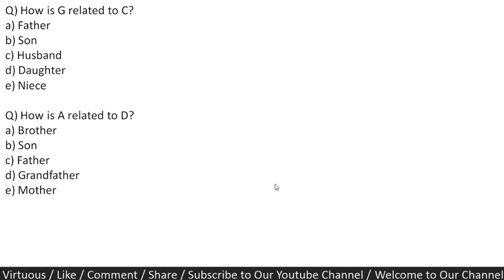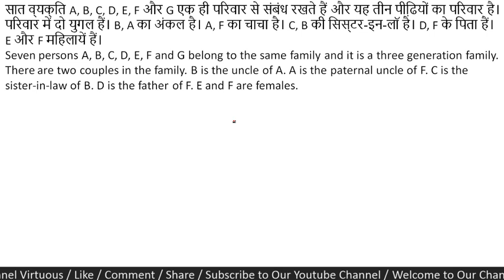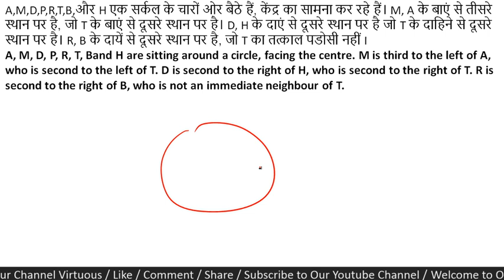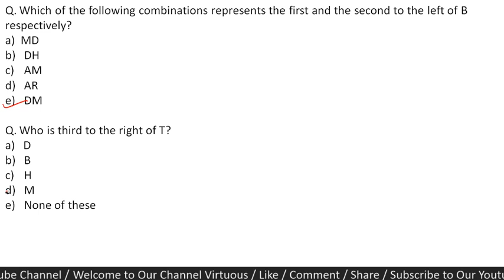SBI CLERK PRE 2020 REVISION - 08 DAYS REMAINS || REASONING || Session-3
IN THIS VIDEO WE ARE DISCUSSING THE SBI CLERK PRE 2020 REVISION - 08 DAYS REMAINS || REASONING ABILITY.